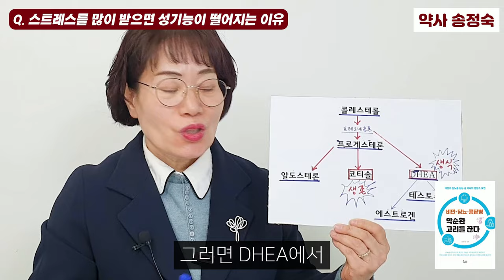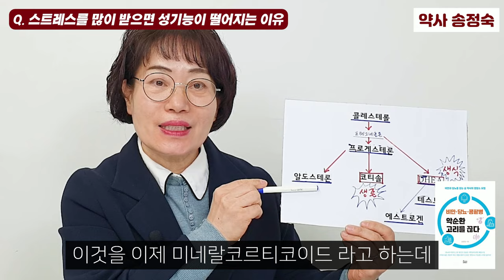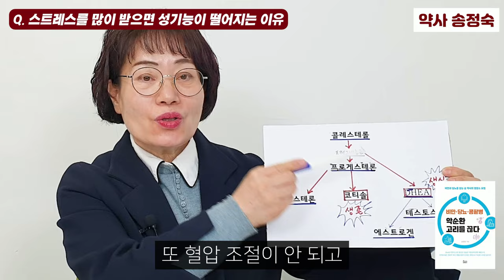아무리 쉬어도 이유없이 피곤하다면 '이것'을 꼭 살펴보셔야 합니다 I 약사 송정숙